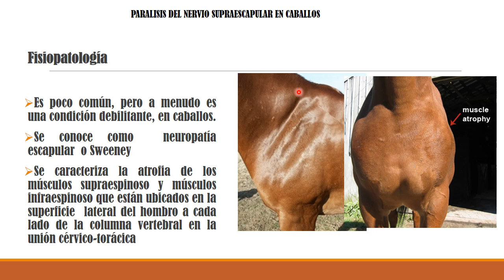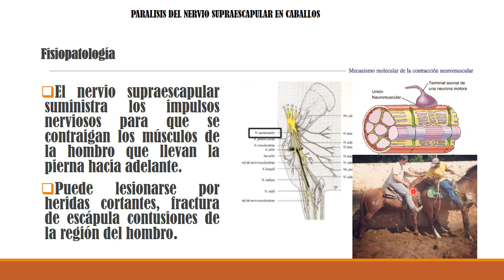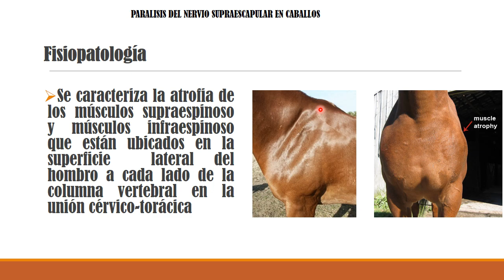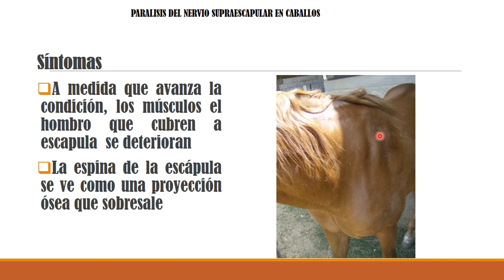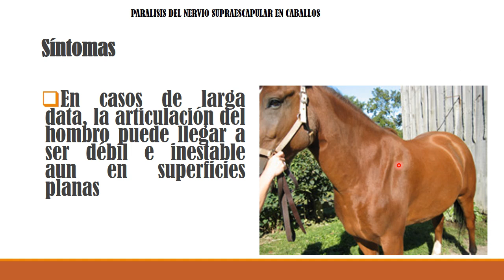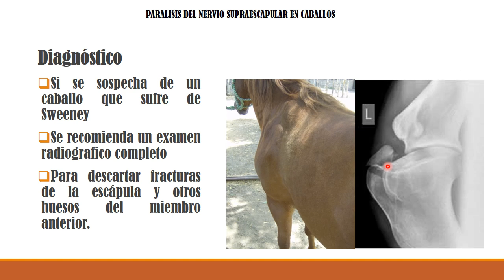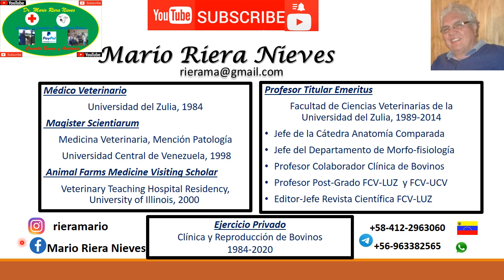Parálisis del Nervio Supraescapular: Fisiopatología, Síntomas y Diagnóstico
Clases de Parálisis del Nervio Supraescapula